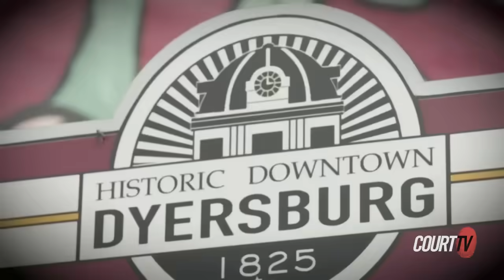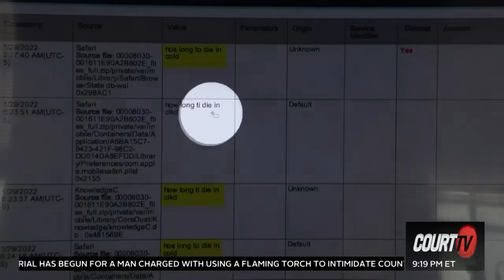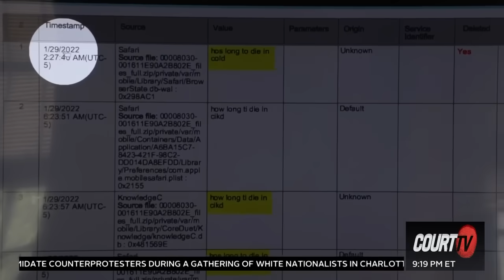6 Big Moments in Karen Read Trial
Who is responsible for the death of Boston Police Officer John O'Keefe? Court TV's Vinnie Politan and experts examine the biggest evidence in the KillerOrCoverUpMurderTrial.